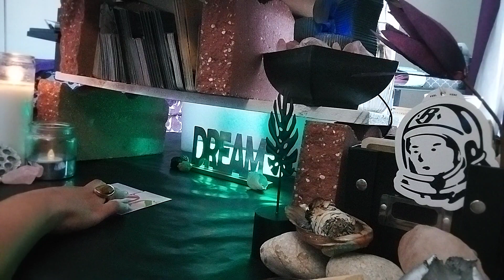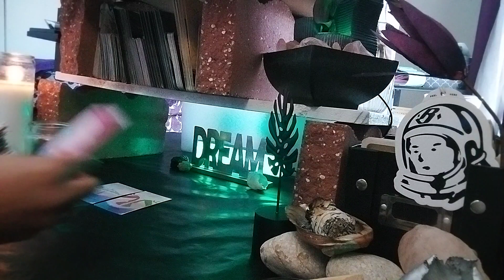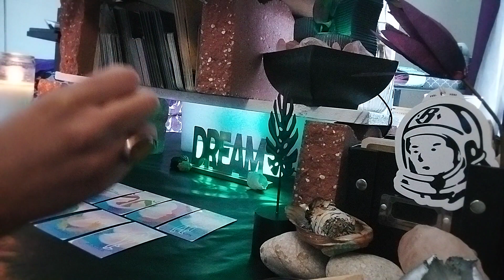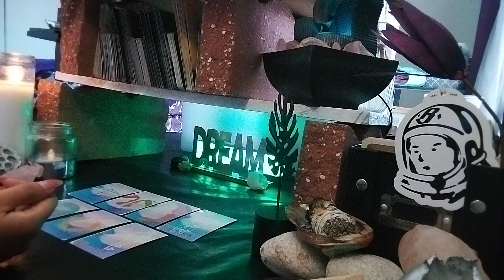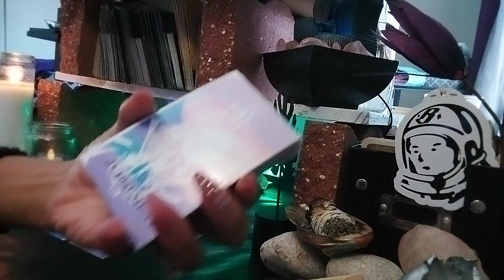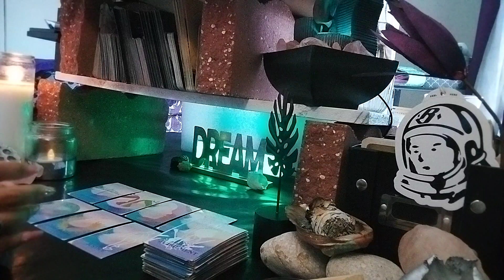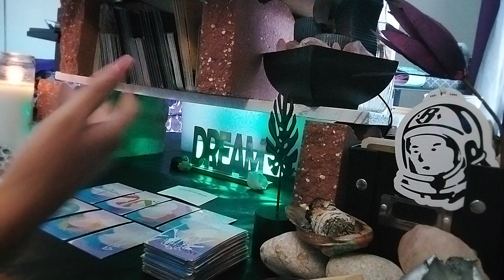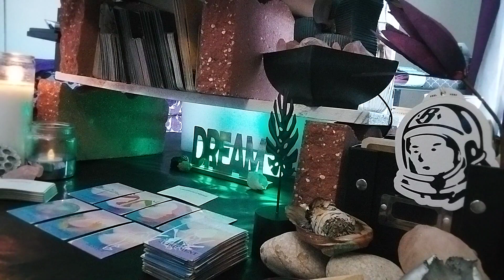👾&🍭: WHEN THEY GO LOW YOU GO HIIIGHERRR